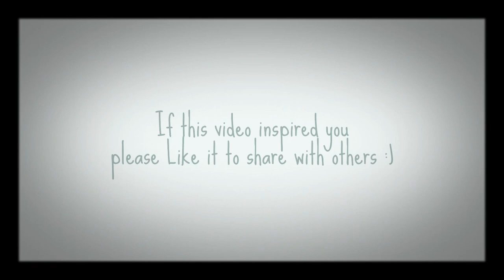Phrasing (energetic crescendo) - piano masterclass